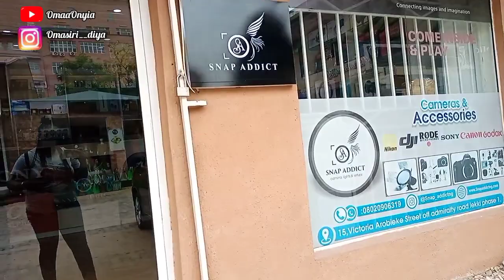MY CRAZY EXPERIENCE WITH LAGOS BUS DRIVERS | Lagos Living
Hi fam, thank you for joining me in today's vlog.